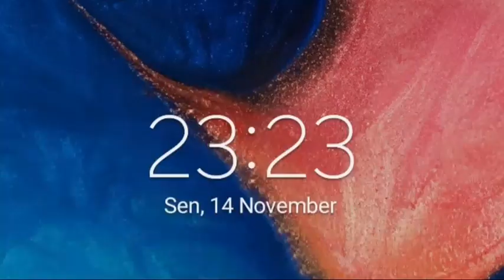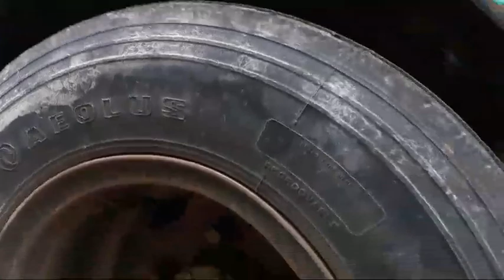indonesia | PASIR SUPER A1 | TAMBANG PASIR | GUNUNG GEDANG BLITAR | SENIN 14 NOVEMBER 2022